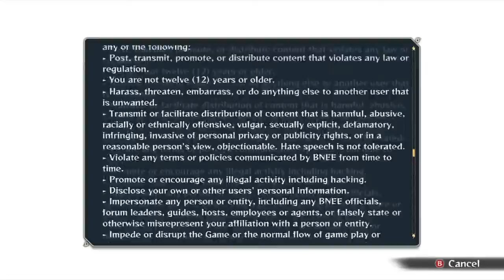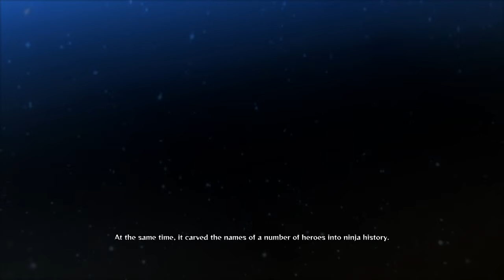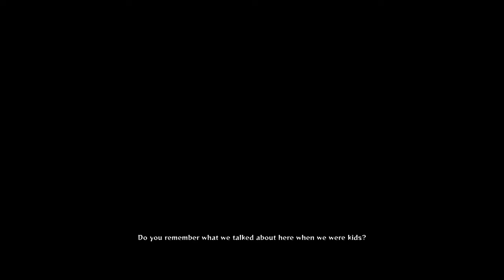The Finale Begins - Naruto Shippuden - Ultimate Ninja Storm 4 - Chapter 1 (Walkthrough - PC)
Prologue: Creation (4:43)
Chapter 1: Two Unparallelled Warriors (19:40)

Finale Begins